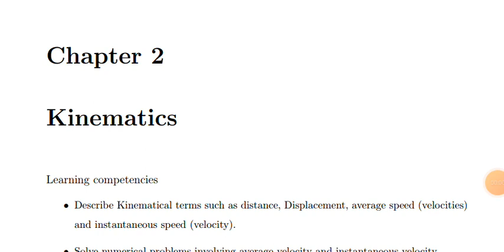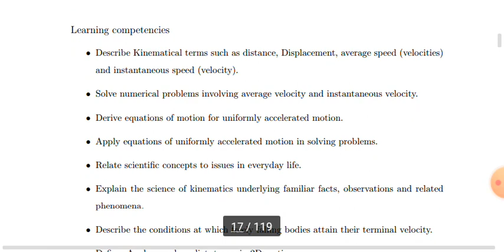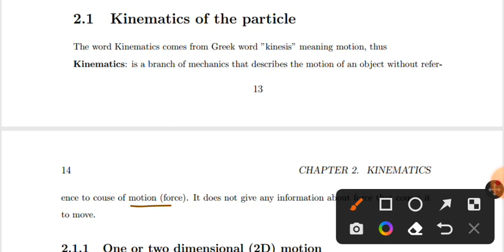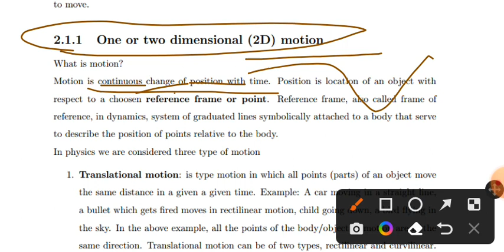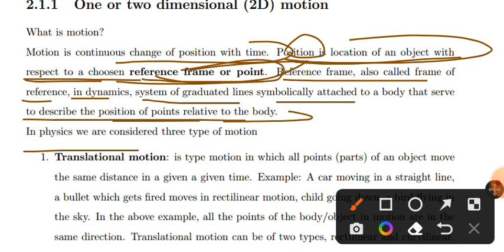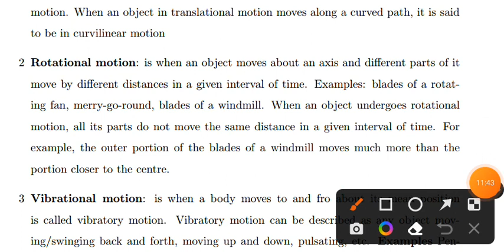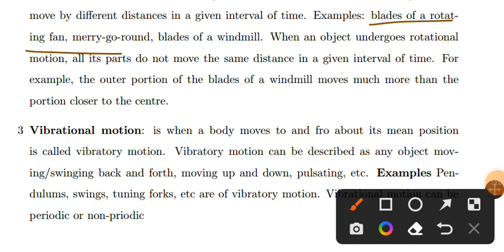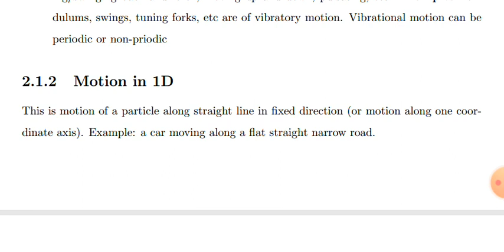Remedial Physics chaptet two part 01 KINEMATICS